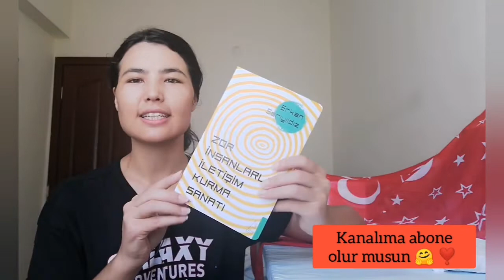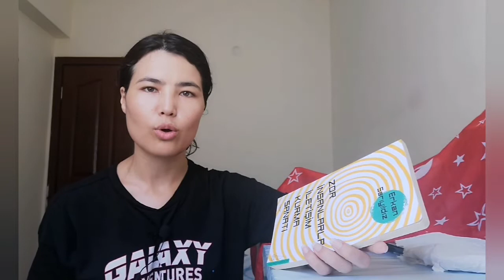Zor İnsanlarla İletişim Kurma Sanatı || Bir Kişisel Gelişim Kitabı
Merhaba arkadaşlar, diğer videolarıma göz atmak isterseniz lütfen linklere tıklayınız.

Bir Kişisel Gelişim Kitabı
Kişisel Gelişim Kitapları
Erkan Sarıyıldız